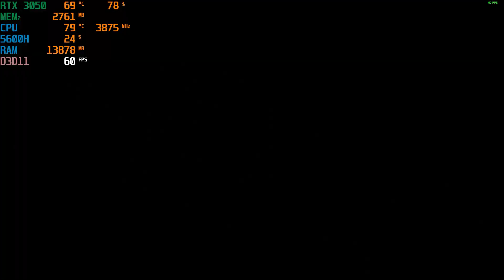Dark Souls 3 I RTX 3050 4GB I Windows 11 ( Max Settings )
00:00 Graphics Settings
00:17 Gameplay
08:04 Boss Fight

My PC Specs:

• NVİDİA RTX 3050 4GB 60W
• 16 GB 3200 MHZ RAM
• Windows 11 Pro 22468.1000 Insider Preview